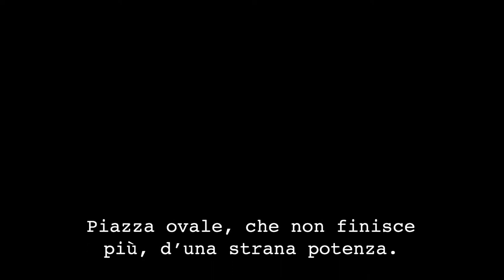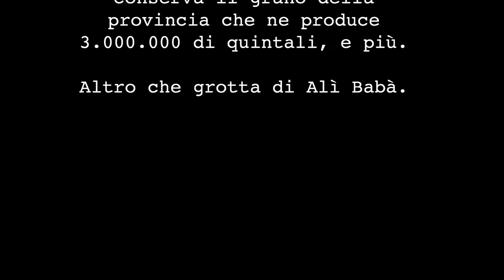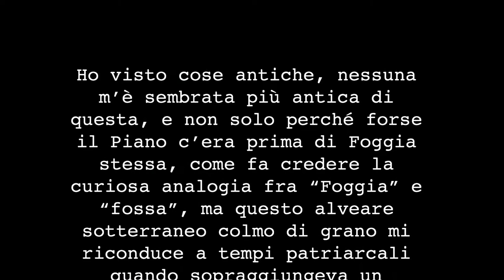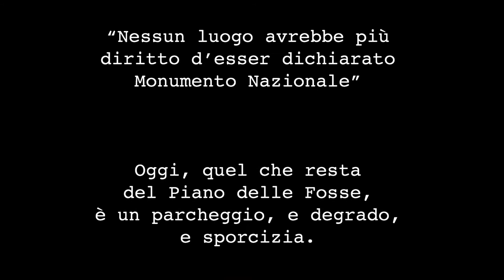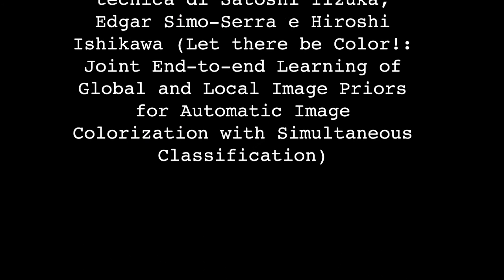Il Piano delle Fosse di Foggia raccontato da Giuseppe Ungaretti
Nel 1934, Giuseppe Ungaretti visitò Foggia ed altre località della Capitanata. Il posto che lo colpì maggiormente fu il Piano delle Fosse, a Foggia, cui dedicò intense pagine di prosa poetica. Potete leggerle nel video, accompagnate da foto d'epoca colorizzate con tecniche di intelligenza artificiale, e da un amaro raffronto con il presente. Quel posto incantanto di cui il Poeta diceva "nessun luogo avrebbe più diritto d’esser dichiarato Monumento Nazionale” è oggi circondato dai palazzi, adibito a parcheggio, con tanta sporcizia e degrado.